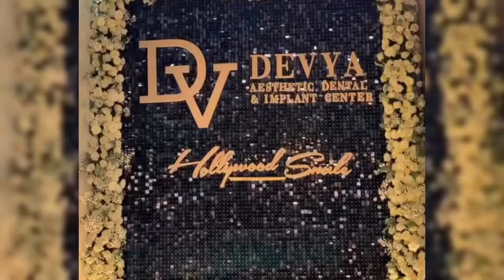BARU AJA PULANG LIBURAN DARI EROPA FUJI AN SEKARANG BERADA DIJEPANG BARENG AZIZAH SALSHA